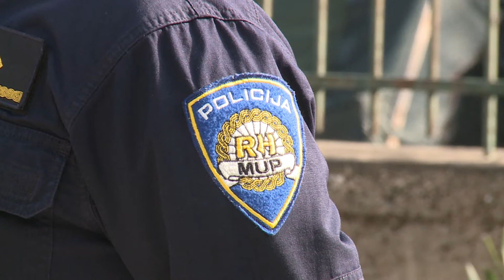Povodom Dana policije, obitelji poginulih istaknule značaj obilježavanja svetog Mihovila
Povodom Dana policije i blagdana svetog Mihovila, danas su položeni vijenci i održana kratka svečanost u čast svima koji nose policijsku uniformu. Bila je to prilika i za prisjetiti se svih koji su izgubili svoje živote na dužnosti braneći svoju državu.